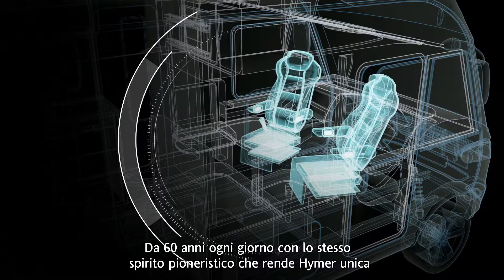History 60 years HYMER IT